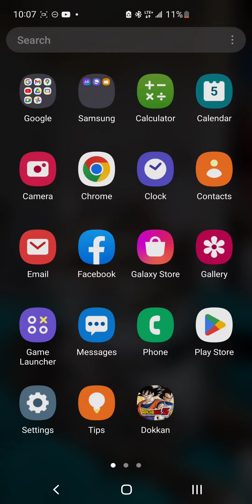(How To Fix Dokkan Battle Main Menu Not Loading)